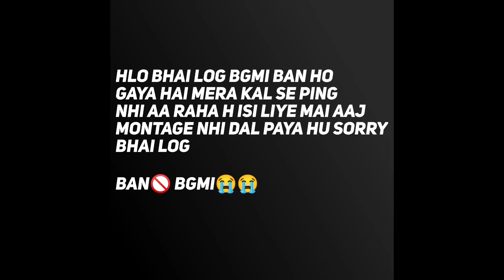BAN🚫 | BATTLEGROUND MOBILE INDIA🇮🇳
BGMI🚫 BAN

Bgmi ban
Bgmi banned
Bgmi ban latest news
 Bgmi not showing in playstore
Bgmi remove in playstore
Bgmi ban permanent
Bgmi ban official news
Pubg ban in india
Bgmi removed from playstore
Why bgmi removed From playstore